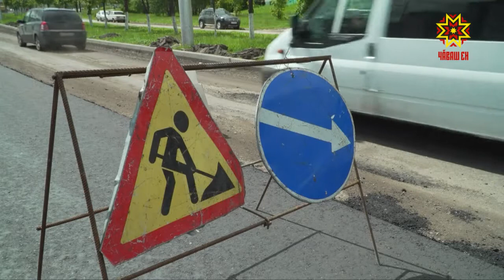Безопасных и качественных дорог в Чебоксарах становится все больше.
В этом году по федеральной программе ремонтируют 36 объектов. Какие идут работы на участках, выясняла Татьяна Леонтьева.